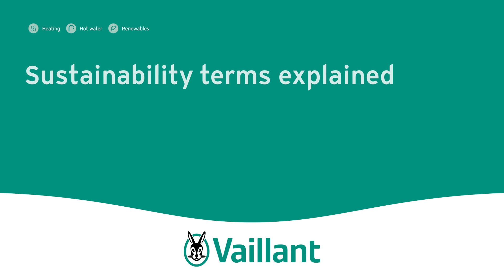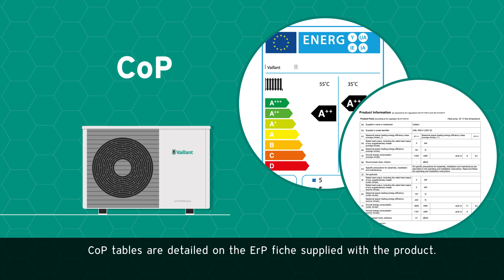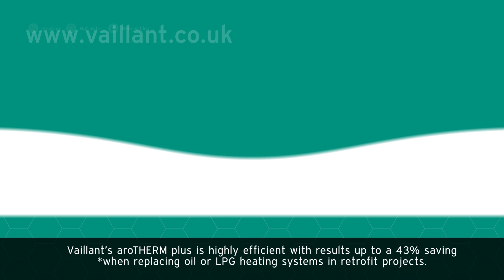Vaillant sustainability terms explained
Incorporating heat pump technology into your home is one of the most economical, effective and environmentally-friendly ways to cover your heating and hot water needs. As the main source of heat generation comes from the environment itself, the amount of energy required to generate the necessary heating for your home is vastly reduced compared to other methods.